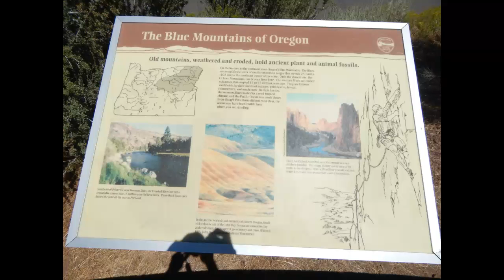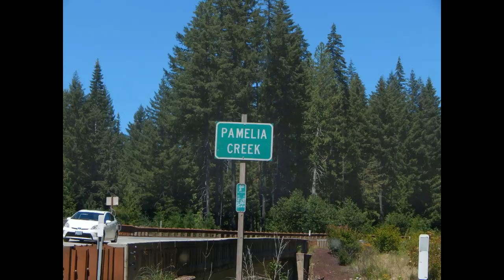Bend-Detroit Lake Trip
Bend, Oregon for work, then off to Detroit Lake for camping with Sis and Family...